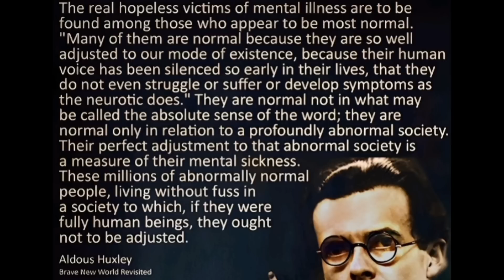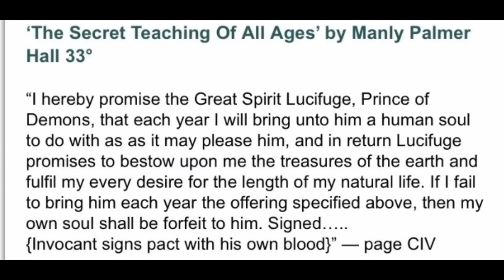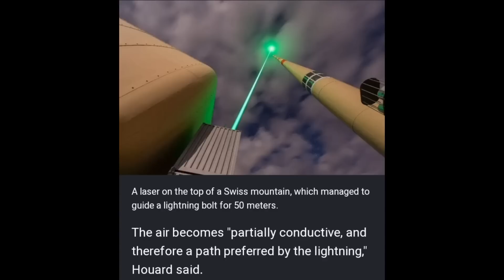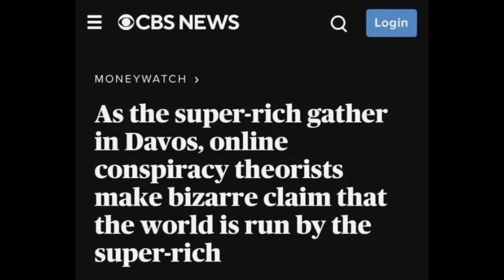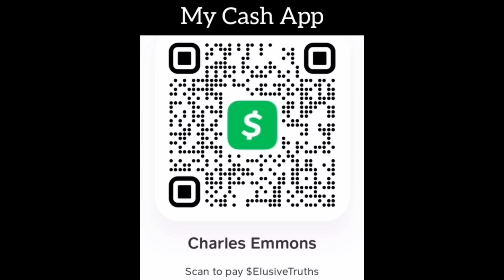Djin, Podesta, Elites and Lasers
(Millions of views and not one penny
from YouTube)

Backup Channel YT:
youtu.be/6vyUQ59d3hU

My Parler:
par.pw/download/